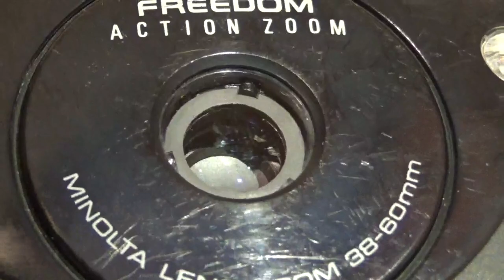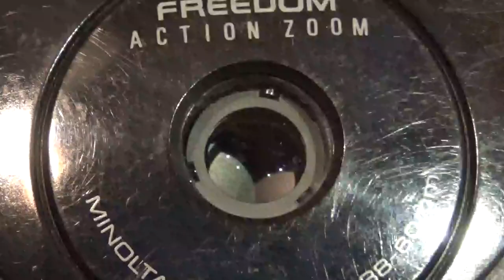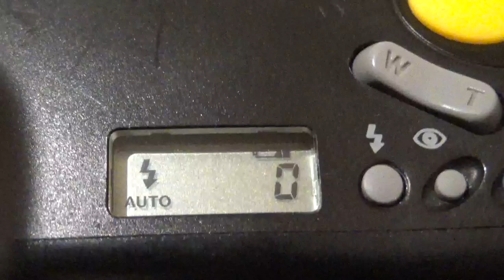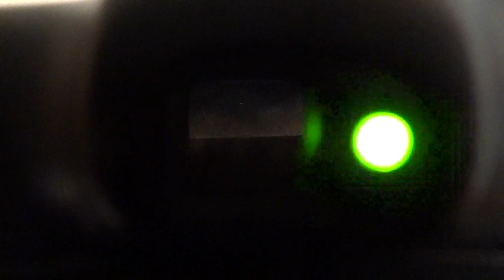Camara Minolta Freedom Action Zoom 38-60mm (02)